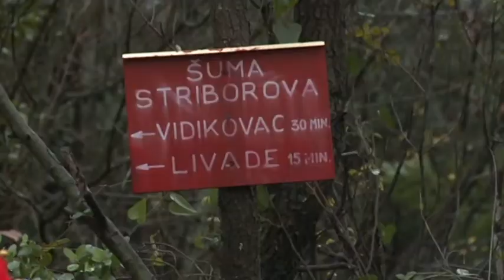PD Kamenjak u sklopu EPK želi urediti park na Kantridi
Članovima Respiracijskog centra KBC-a Rijeka PD Kamenjak poklanja besplatnu članarinu. O planovima i budućim izletima pod posebnim mjerama razgovarali smo s predsjednikom Borisom Kurilićem.